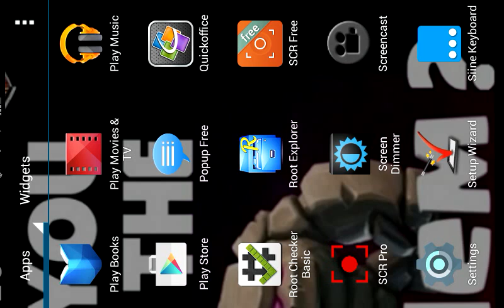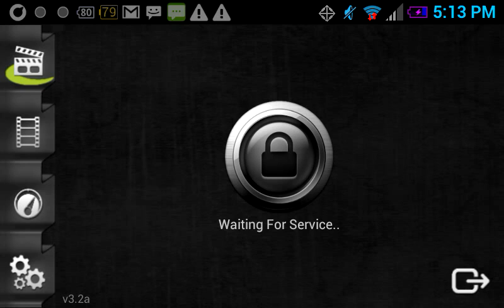Clash Of Clans: Kings 800k Raid (Clan Mate)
Just a heads up this is not me its a different king .